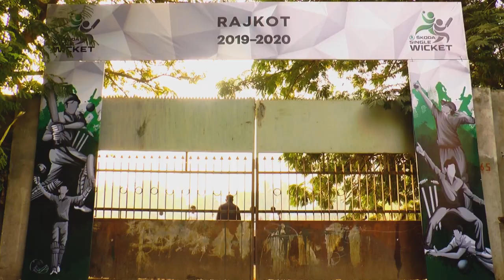ŠKODA SINGLE WICKET | Rajkot Tournament Highlights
We witnessed a sensational performance by all players at the ŠKODA Single Wicket Tournament hosted at Rajkot.